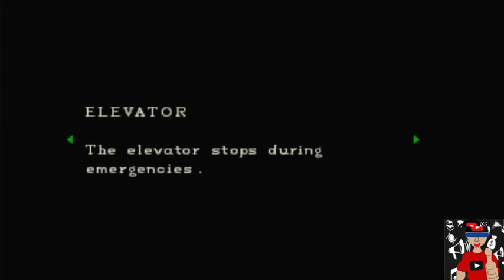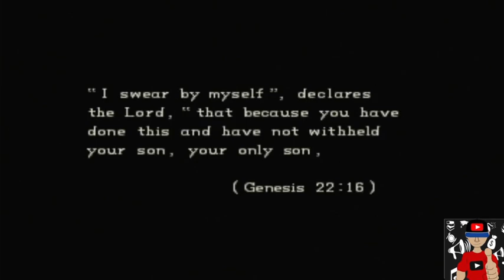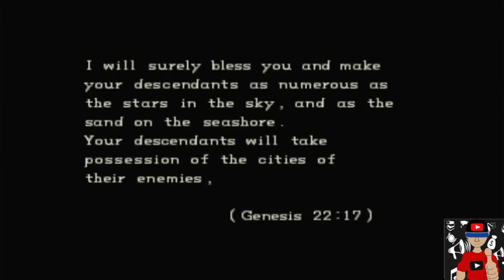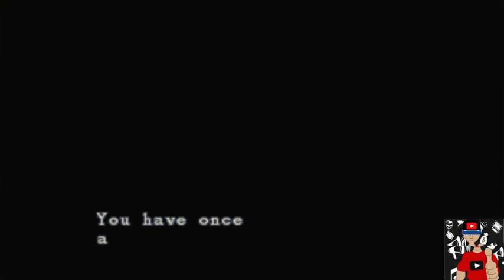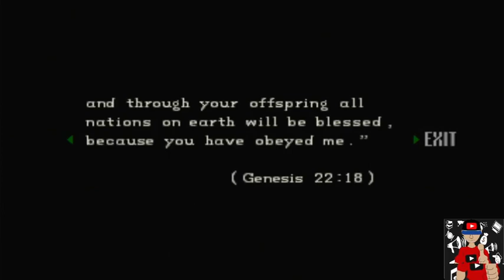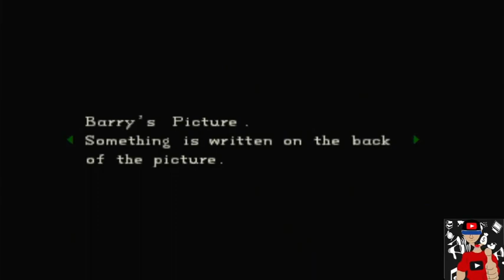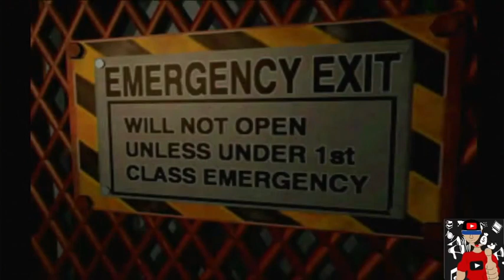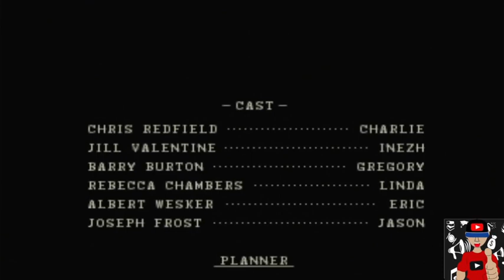Resident Evil - jogando com Jill Valentine prt02 no Playstation 3